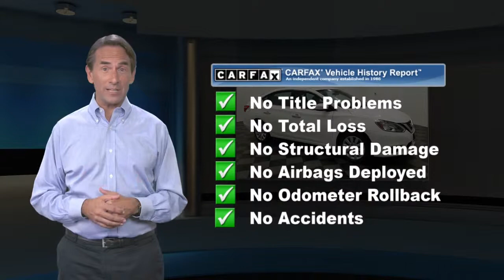Certified 2017 Nissan Sentra SV, Manahawkin, NJ FHY297303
Causeway Cars

Certified. Fresh Powder 2017 Nissan Sentra SV FWD CVT with Xtronic 1.8L 4-Cylinder DOHC 16V *Nissan Certified*, *Clean Vehicle History Report*, *One Owner Vehicle*, *LOW MILES*.Odometer is 29820 miles below market average! 29/37 City/Highway MPGNissan Certified Pre-Owned Details:* 167 Point Inspection* Warranty Deductible: $50* Transferable Warranty (between private parties)* Vehicle History* Includes Car Rental and Trip Interruption Reimbursement* Roadside Assistance* Limited Warranty: 84 Month/100,000 Mile (whichever comes first) from original in-service dateEvery pre-owned vehicle comes with the Causeway Advantage. Complimentary oil changes for the life of the vehicle, loaner cars, and multi point safety inspections. Ask us how you can make money using our Causeway Referral Program. *Synthetic and Diesel vehicles will get a $30 credit towards oil change.

[RLVID:3273:91d5e31f004af573:ef2c782d82ebe948:1]